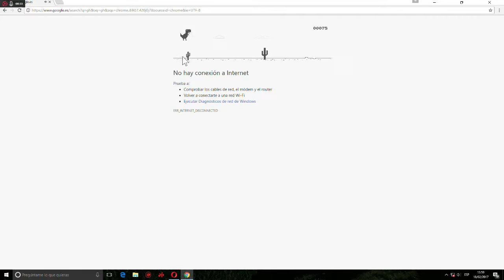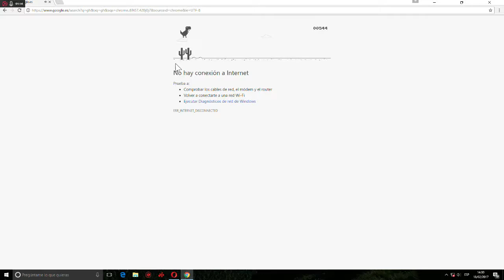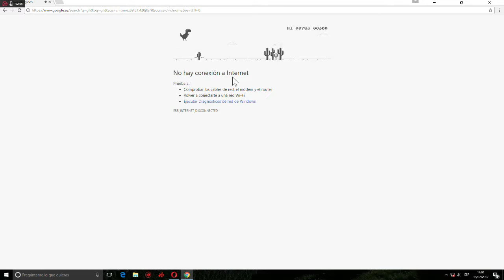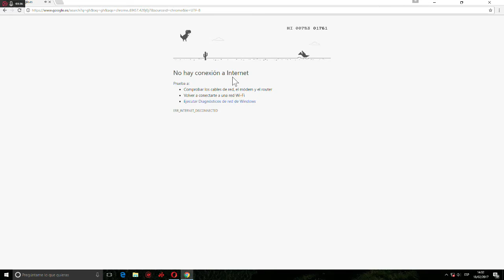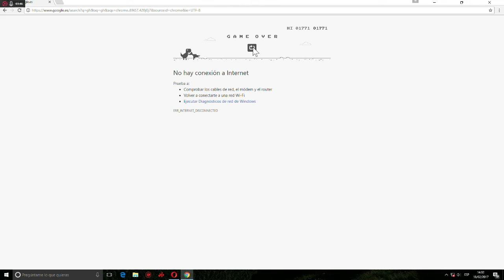Dinosaurio de Google : Intentando superar los 6000pts #1